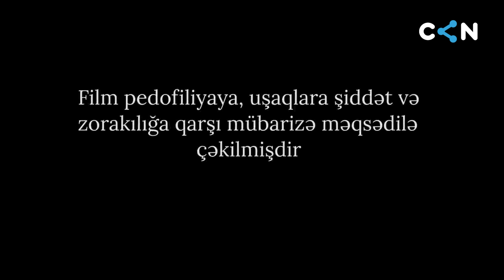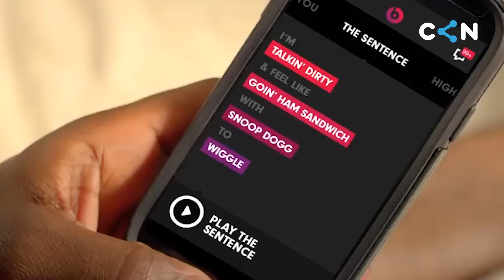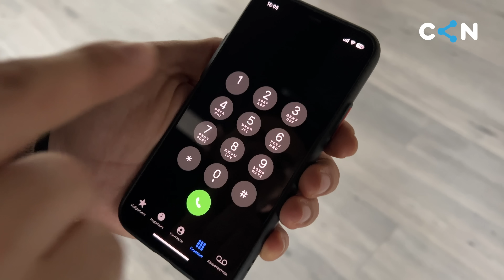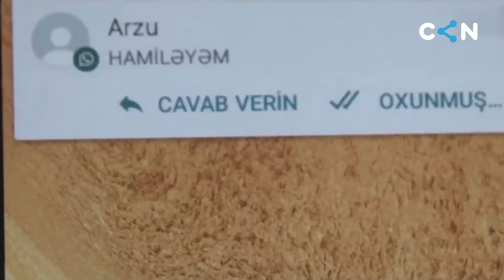Kinozavr 129 | Sirr